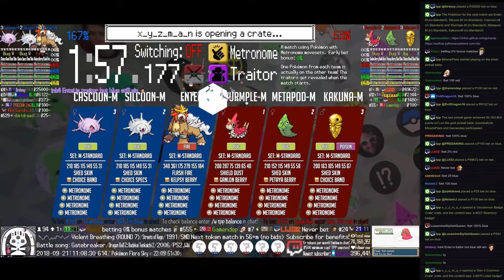Twitch Plays Pokémon Battle Revolution - Matches #130736 and #130737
#130736 [Blue: Entei-M (m-Standard), Silcoon-M (m-Standard), Kakuna-M (m-Standard)] vs [Red: Wurmple-M (m-Standard), Metapod-M (m-Standard), Cascoon-M (m-Standard)]

10:51 : #130737 [Blue: Cleffa (Support), Torchic (Special), Sneasel (Special)] vs [Red: Wynaut (Standard), Anorith (Standard), Zangoose (Physical)]